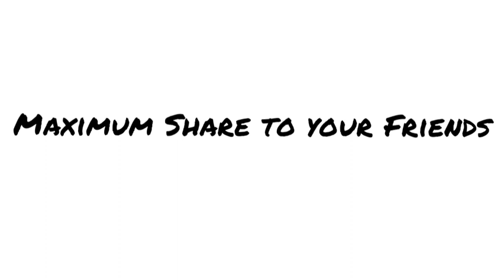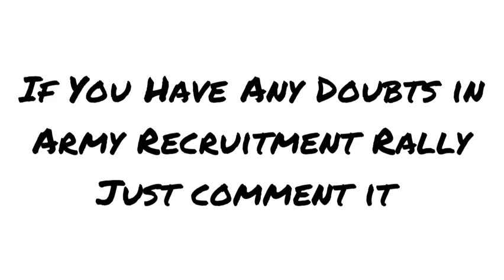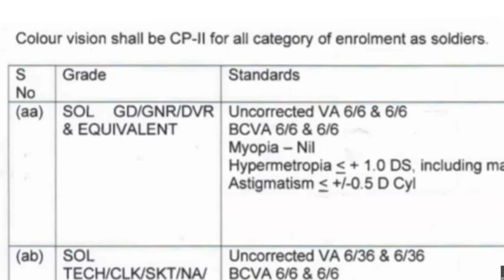Indian Army Recruitment|2 Important Factors|Tvm Aro and Calicut Aro|Defence Jobs Malayalam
Army Written Exam Best Text Books link

2. General duty and Tradesman 8th and 10th Book

Navy Exam text books

SSR Examination textbook

Airforce  Exam Text book links

Group X Trade Text Book

Group Y Trade Textbook

Group X and Y textbook

1.NDA & NA Sets of books :-
2. 10 Practice Sets NDA :-
3. NDA / NA Solved Paper Chapterwise & Sectionwise

4.NDA/ NA 14 years Mathematics Topic-wise Solved
Papers

5.NDA/ NA 14 years English & General Knowledge Topic-
wise Solved Papers

CDS Exam Books

1.CDS (Combined Defence Services Examination)
Solved Papers

2.CDS 14 Years Mathematics, English & General
Knowledge Topic-wise Solved Papers

3.CDS Combined Defence Service Entrance
Examination

4.CDS Solved Paper Chapterwise & Sectionwise
5.CDS (OTA) : Combined Defence Services Entrance
Examination Paperback

SSC sub inspector exam Guide

SSB Interview Guide